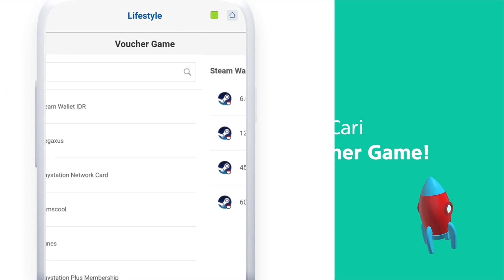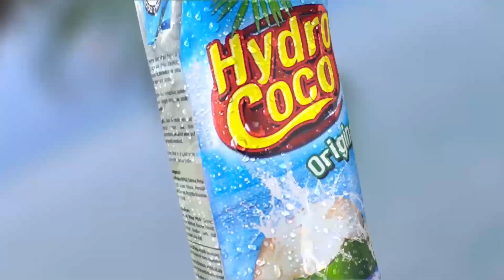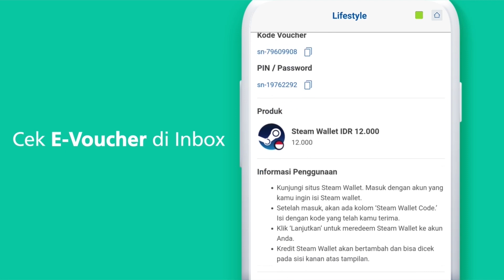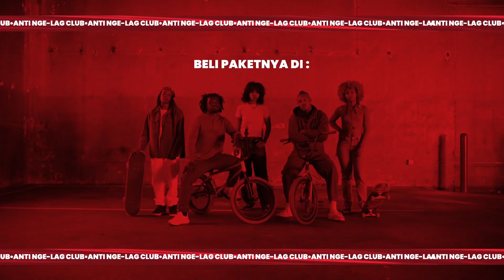QUALIFIERS PNJ 1 VS UHAMKA 1 - LIMA ESPORTS 2021 MOBILE LEGENDS: BANG BANG (OFFAIR) MATCH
Babak Kualifikasi Round 2 LIMA Esports 2021 with Kopi Caffino Mobile Legends: Bang Bang Western Region

Politeknik Negeri Jakarta 1 vs Universitas Muhammadiyah Prof. Dr. HAMKA 1